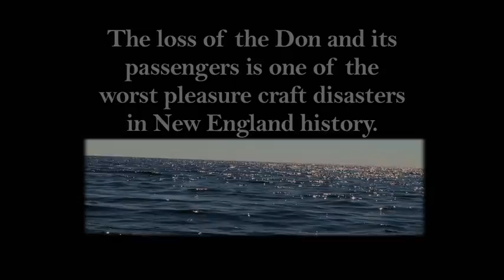GONE Trailer FRONTIER BOOTHBAY